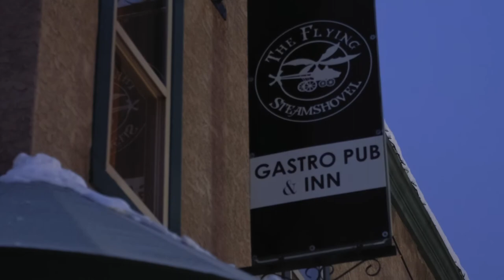Ski Towns - A Decade of Music - Episode 3 - Rossland BC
Ski Towns - A Decade of Music

Episode 3 - Rossland BC

Our time in Rossland on our 10 year anniversary tour was a dream. We love that mountain town and the folks who live there so much.

Filmed by Nick Nault on our 10 year anniversary tour in 2019.
Huge thanks to Creative BC, Tourism Rossland, The Alpine Grind and The Flying Steamshovel.